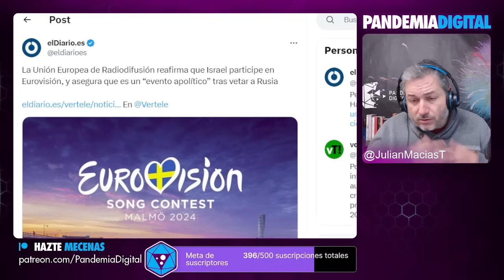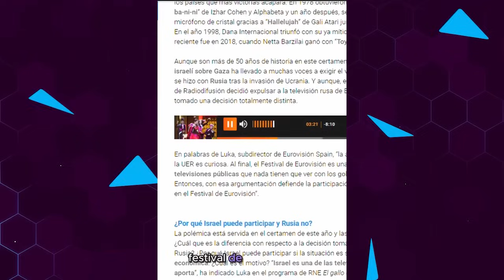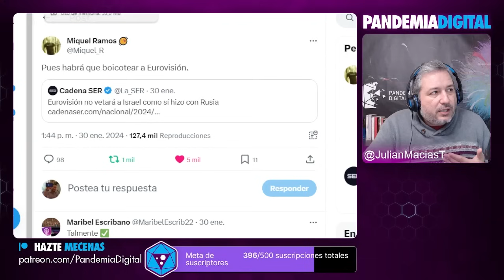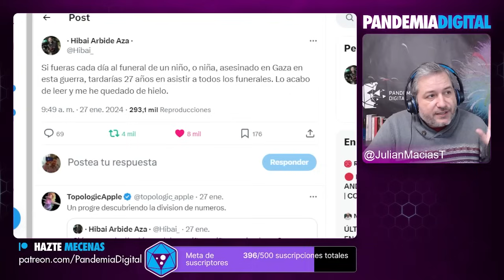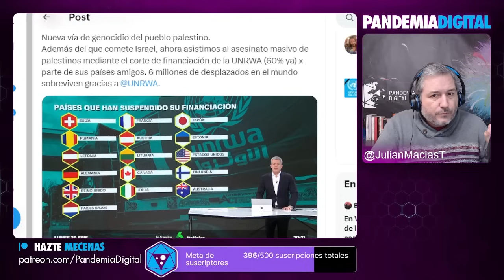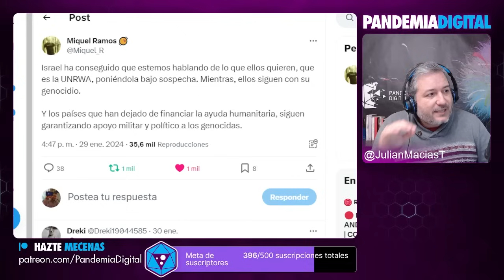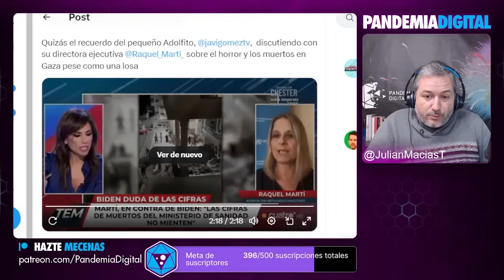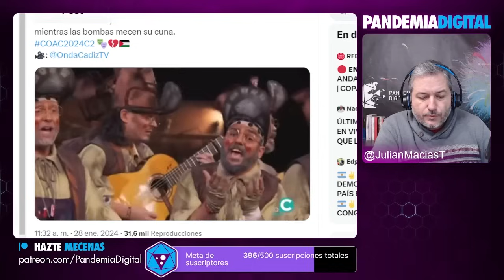EUROVISION NO VETARÁ A ISRAEL CÓMO HIZO CON RUSIA PORQUE ES "APOLÍTICO"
La Unión Europea de Radiodifusión confirma que Israel sí participará en Eurovisión, asegurando ser un evento "apolítico", tras el veto a Rusia.

Únete a nuestra comunidad de YouTube 👇🏾